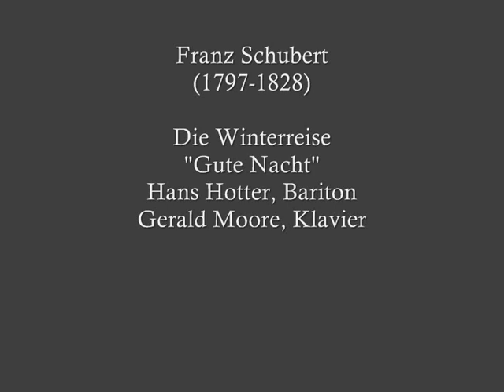Schubert - Winterreise - "Gute Nacht", Hans Hotter, Gerald Moore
Franz Schubert (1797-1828) - Die Winterreise
"Gute Nacht"
Hans Hotter, Bariton
Gerald Moore, Klavier

Fremd bin ich eingezogen,
Fremd zieh' ich wieder aus.
Der Mai war mir gewogen
Mit manchem Blumenstrauß.
Das Mädchen sprach von Liebe,
Die Mutter gar von Eh', -
Nun ist die Welt so trübe,
Der Weg gehüllt in Schnee.

Ich kann zu meiner Reisen
Nicht wählen mit der Zeit,
Muß selbst den Weg mir weisen
In dieser Dunkelheit.
Es zieht ein Mondenschatten
Als mein Gefährte mit,
Und auf den weißen Matten
Such' ich des Wildes Tritt.

Was soll ich länger weilen,
Daß man mich trieb hinaus ?
Laß irre Hunde heulen
Vor ihres Herren Haus;
Die Liebe liebt das Wandern -
Gott hat sie so gemacht -
Von einem zu dem andern.
Fein Liebchen, gute Nacht !

Will dich im Traum nicht stören,
Wär schad' um deine Ruh'.
Sollst meinen Tritt nicht hören -
Sacht, sacht die Türe zu !
Schreib im Vorübergehen
Ans Tor dir: Gute Nacht,
Damit du mögest sehen,
An dich hab' ich gedacht.

painting:
L. Munthe, Winter Landscape at Sunset